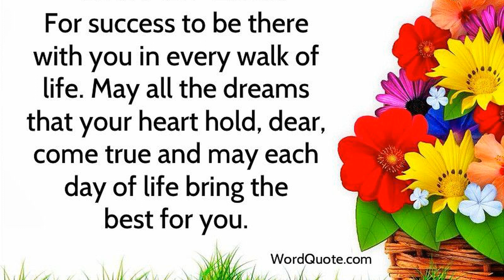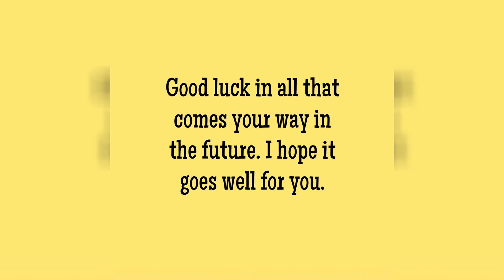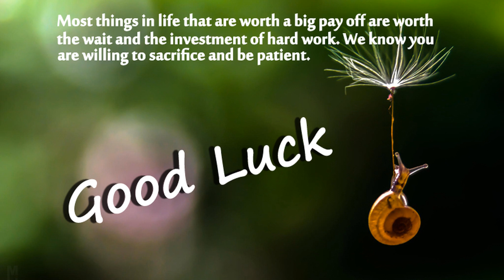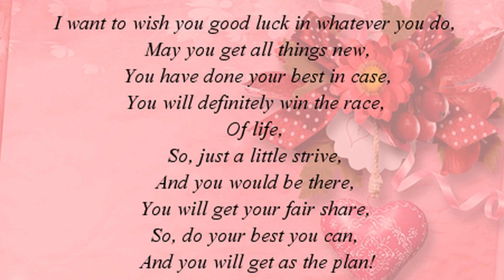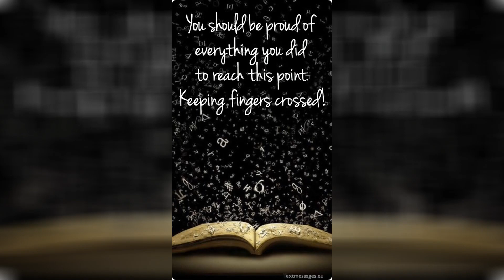Wishing Someone Good Luck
Good luck quotes and wishes good luck quotes wishing good luck quotes luck quotes. Good luck wishes for future every now and then we compliment each by sanjay mitra medium. Good luck messages good luck wishes best of luck messages success wishes. 150 good luck best wishes quotes sayings and messages. Good luck messages wishes and good luck quotes 365greetings com. Best of luck for upcoming meeting best wishes for meeting. Hare s wishing you good luck greeting card sarah boddy.

Expressions to wish someone good luck in english aba journal. Good luck messages wishes and quotes yen com gh. Good luck quotes and wishes for exams someone sent you a greeting. Best collection of good luck messages wishes. 50 best wishes for the future text image quotes quotereel. See reason why wishing someone good luck does not really make a difference opera news. 10 other ways to wish good luck learn english phrases to speak fluently advanced english lesson youtube.

Good luck synonyms 50 ways to say good luck 7 e s l. How to say good luck in french and phrases to wish someone well audio. Good luck quotes for someone having surgery. Good luck card cat funny humorous wishing you all the good luck in hole world greetings card kitten pussy animal friends joke cheeky for him for her bon chance amazon co uk office. Best wishes for new job in english and hindi good luck wishes for new job wishes best. Good luck synonyms 50 ways to say good luck 7 e s l. Wishing you all the good luck in the hole world cardshit com.

A wish for you good luck poem. New job wishes 365greetings com. Good luck list of 19 power ways to say good luck esl forums. Why we should all stop saying good luck by megan holstein medium. Good luck messages and wishes wordings and messages. Exam wishes and messages good luck for exam wishesmsg. Wishing someone good luck.

Top 50 good luck for exam messages and wishes with images. 50 best good luck in college messages and quotes futureofworking com. Creative dies die good luck sentiment.